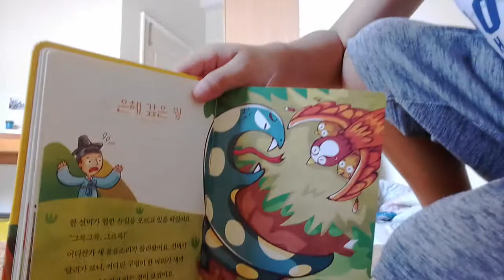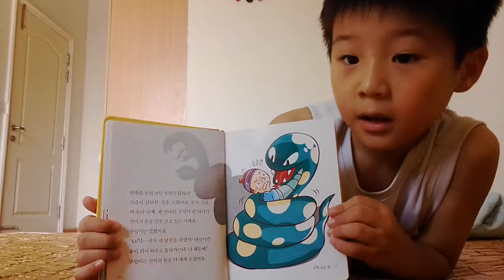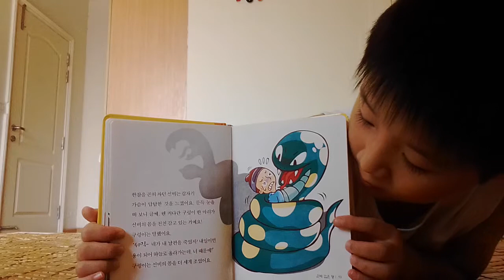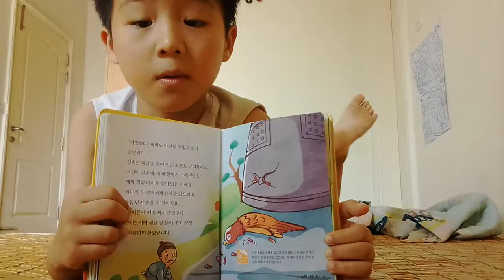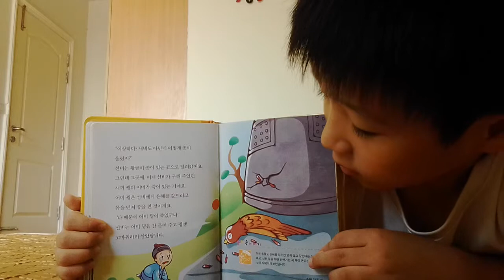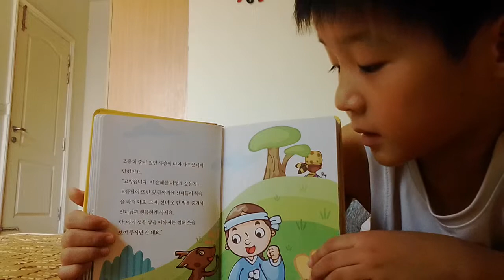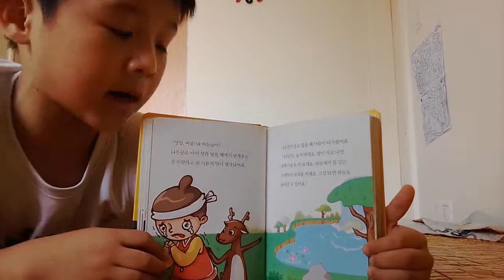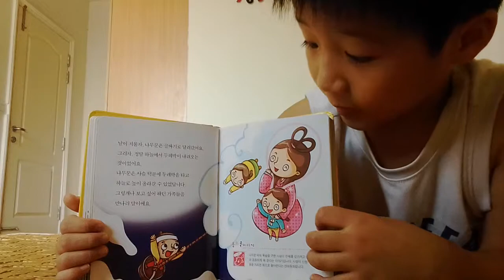‹Kids›Soo：전래동화 - 은혜갚은 꿩, 선녀와 나무꾼